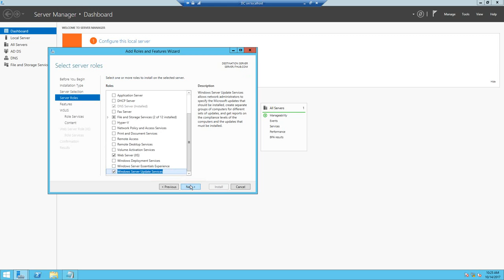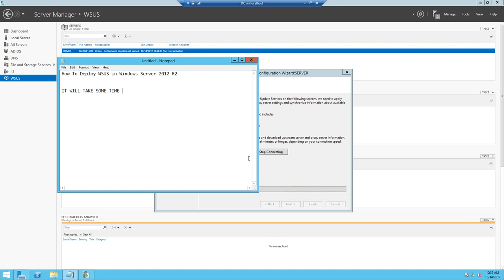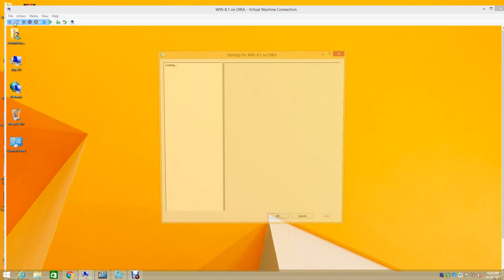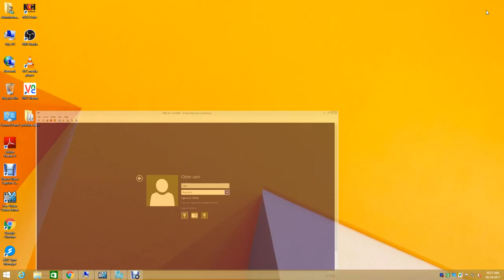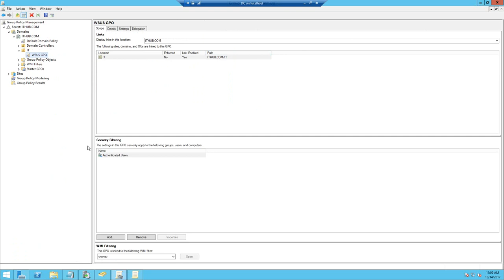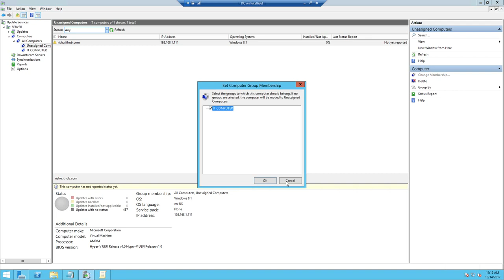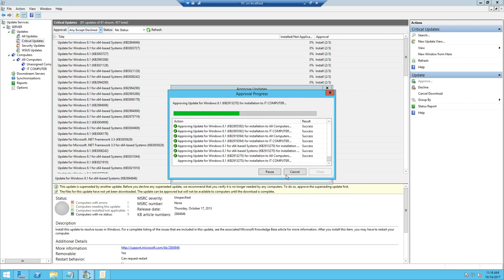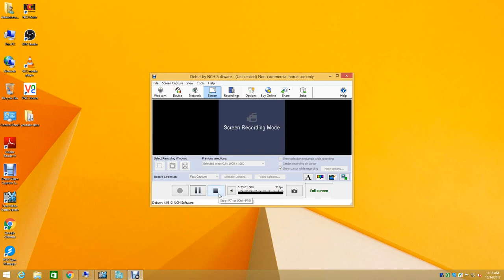How To Deploy WSUS in Windows Server 2012 R2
Install WSUS Server
how to configure WSUS SERVER